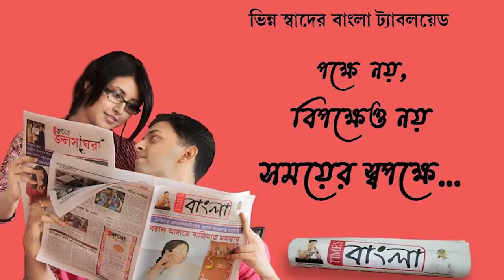পরিবেশ দিবস উপলক্ষে শান্তিপুর পৌরসভার উদ্যোগে আজ থেকে শুরু হল পার্থেনিয়াম নিধন যজ্ঞ